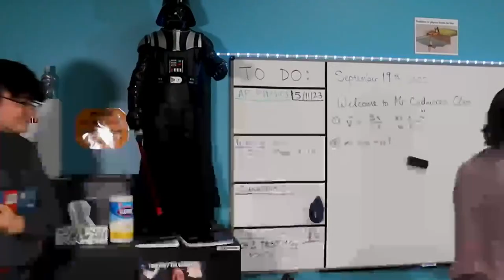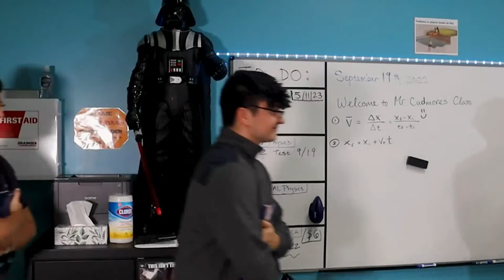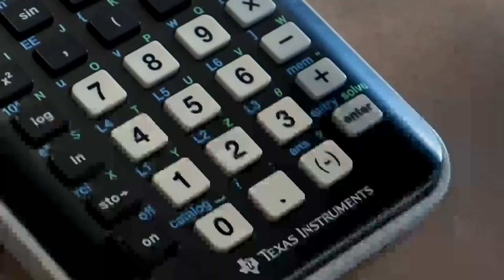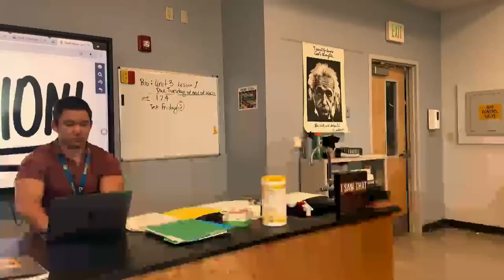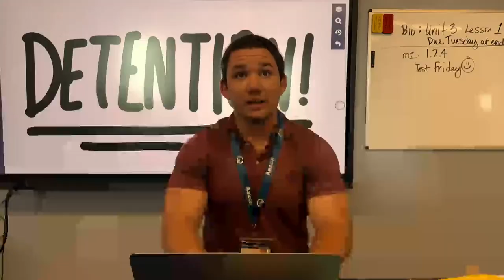High School Homecoming Pep Rally | 10-21-22